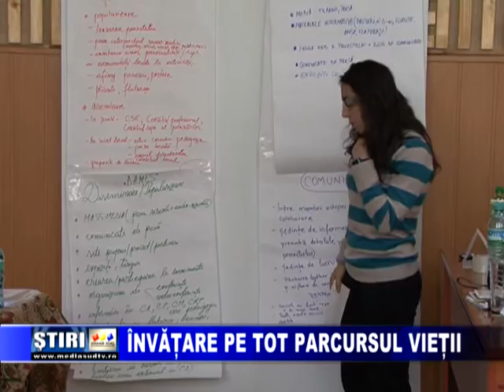Invatare pe tot parcursul vietii